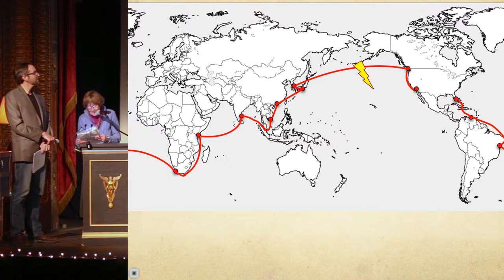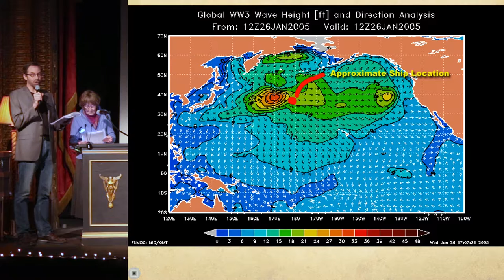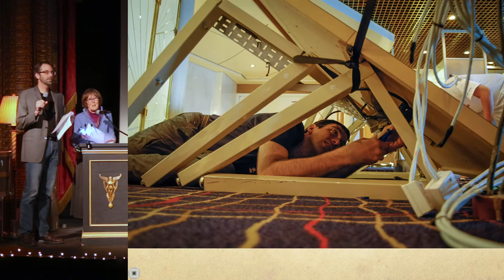Mary Bardone - Matt Rognlie - Near Disaster at Sea